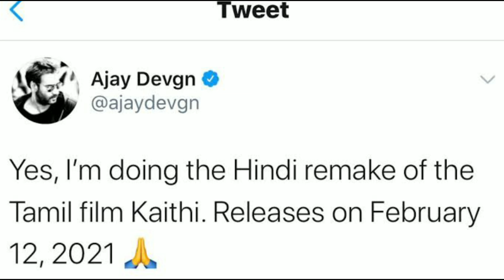Kaithi-Official Trailer ! Ajay Devgan ! Saif Ali Khan ! 2020 Movie